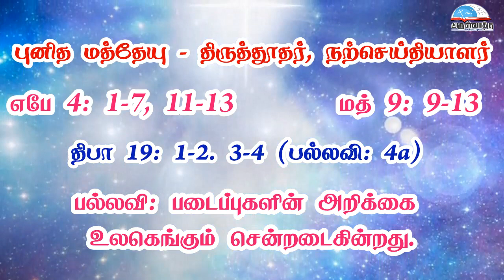புனித மத்தேயு - திருத்தூதர், நற்செய்தியாளர் விழா வாசகங்கள் | செப்டம்பர் 21 | மறைத்திரு. சுந்தர் ஜா.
புனித மத்தேயு - திருத்தூதர், நற்செய்தியாளர் விழா வாசகங்கள் | செப்டம்பர் 21 | மறைத்திரு. அமிர்தராச சுந்தர் ஜா. - Feast of Saint Matthew, Apostle and evangelist Readings | September 21 | Fr. Amirtharasa Sundar J.

• திருவிவிலியம்
• வானொலி
• செபமாலை
• சிலுவைப்பாதை
• செப வேண்டுதல்
• திருவழிபாட்டு நாட்குறிப்பு
போன்ற சேவைகளைப் பெற அன்டராய்டு கைபேசியில்

Bank Name: Karur vysya bank
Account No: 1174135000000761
Name : Arulvakku Trust
Branch: Palayamkottai, Tirunelveli - 627 002
IFSC Code: KVBL0001174
UPI ID: amirsundar@oksbi